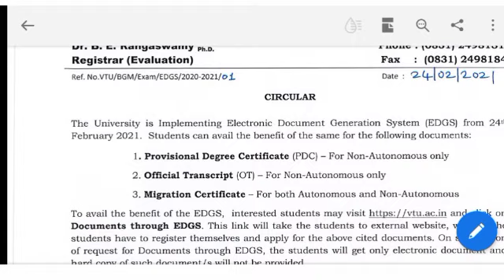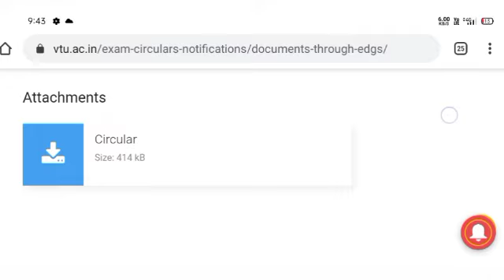VTU UPDATE : 25-02-2021 || VTU TODAY UPDATES || VTU LATEST UPDATES || VTU EXAMS